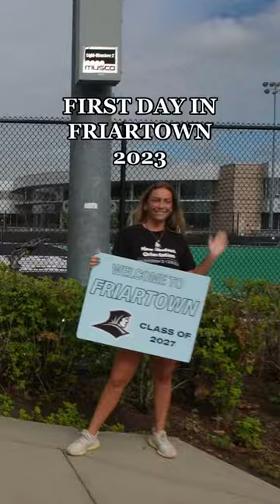First Day in Friartown 2023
PC2027 and transfer students, thanks for coming to spend your FirstDayInFriartown with us these past few weeks! During these summer orientation sessions, students savored their first taste of life as a Friar.

After hearing from Dean Steve Sears and our Campus Ministry chaplains, students learned about academic resources, student life activities, and residence life. With the support of their orientation leaders, they left Friartown feeling more comfortable, connected, and confident for the fall.